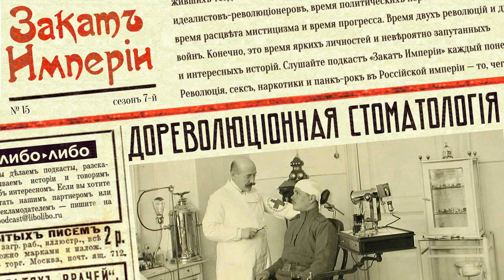Дореволюционная стоматология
😬 У кого здоровее зубы — у крестьян или дворян? Как ухаживали за зубами и вообще за полостью рта? Как был устроен кабинет дантиста? Как обучали зубных врачей и сколько их было? Как лечили зубы крестьянам и Николаю 2-му?

Этот выпуск помогали готовить: Катерина Серебренникова — редактор, Елена Чеснокова — фактчек, Олеся Бутенко — работа со звуком

0:00 Зубные щётки, паста и порошок
6:54 Кариес у крестьян
9:20 Доступность стоматологических услуг
11:36 Обучение на зубных врачей
18:16 Устройство стоматологического кабинета
27:21 Стоматология для бедных
31:58 Царская стоматология

Источники:

Зимин И.В., Орехова Л.Ю., Мусаева Р.С., Из истории зубоврачевания, или Кто лечил зубы российским монархам
Пашков К.А., Зубоврачевание и стоматология в России: основные этапы и направления развития (IX–XX век)
Шифрин М., 100 рассказов из истории медицины: Величайшие открытия, подвиги и преступления во имя вашего здоровья и долголетия
Булгаков М.А., Записки юного врача
Весь Петербург на 1913 год: адресная и справочная книга г. С.-Петербурга.
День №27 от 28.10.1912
Paul Kerley, The dentures made from the teeth of dead soldiers at Waterloo
Прейскурант Томского отделения Санкт-Петербургского торгового дома "Штоль и Шмит", поставщиков Двора Его Императорского Величества.
Слепченко С.М., Распространенность кариеса у тобольской группы сибирских татар по данным могильника островные юрты (XIX – начало XX в.)
Ражев Д.И., Рыкун М.П., Святова Е.О., Стоматологическое здоровье средневекового населения лесной зоны Западной Сибири